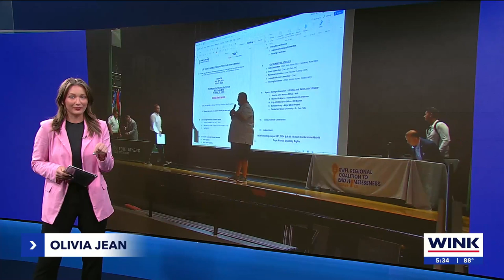Select Panel discusses homelessness and new law aimed at the homeless Panel discusses homelessness